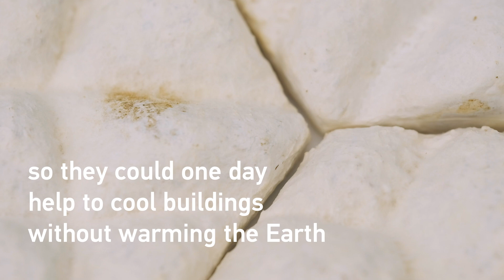This new wall tile made from fungi cools buildings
Biophilic design is all the rage now in architecture so how's this for elevating the use of natural materials in construction? Scientists from NTUsg have developed wall tiles made from fungi and bamboo waste with a texture inspired by elephant skin that could help keep buildings cool in the face of rising temperatures.

Mycelium, the root network of fungi, has low thermal conductivity which reduces the rate at which the material gains heat. The rough, wrinkled skin of elephants contains more surface area than smoother skin textures which helps in dissipating heat. Combining both of these properties together results in a tile that cools 25% faster than flat tiles and 70% faster in simulated rain, perfect for tropical climates.

As these fungi tiles are biodegradable, they hold promise for being a green and more sustainable alternative to current synthetic insulating materials.